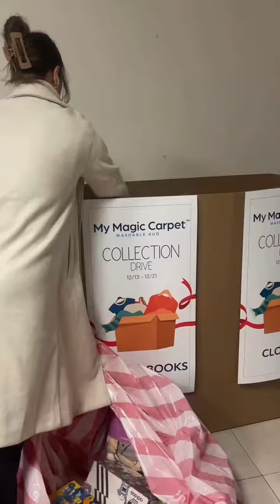My Magic Carpet's journey to Alexandria House in LA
🌟 My Magic Carpet's journey to Alexandria House was nothing short of heartwarming and inspiring. 🏡❤️ We were humbled to step into their incredible space, delivering joy through our collection drive. From toys to essentials, every contribution counts towards supporting these amazing women and children on their journey to brighter days.

Our team was fortunate to meet the wonderful staff, witness their unwavering dedication, and experience the warm sanctuary they've built for those in need. The impact they're making in our community is truly remarkable.

Thank you to everyone who contributed, making this initiative a heartfelt success. Your kindness has brought comfort and smiles to those who need it most. Together, let's continue spreading love and support to make a difference. 🎁✨